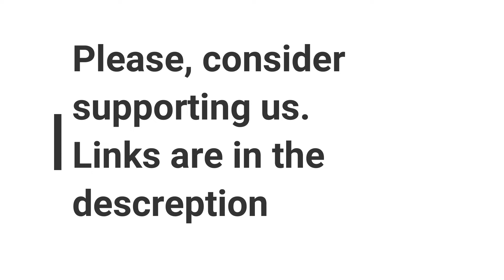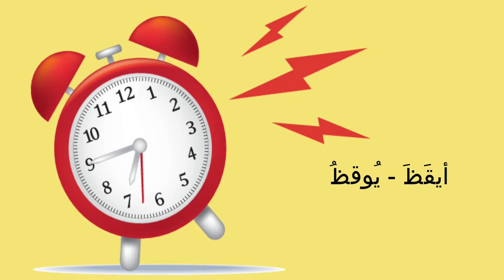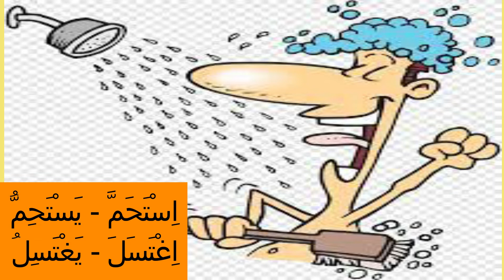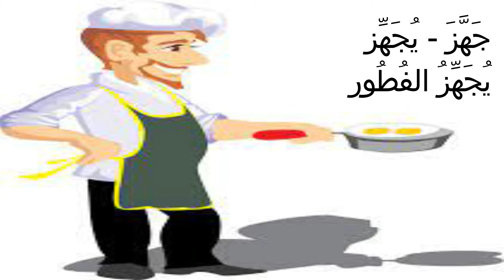Arabic podcasts (intermediate): الحلقة (1) الحياة اليومية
We provide lessons in very good prices. If you want to study alone, our hourly rate is around 10 $. You can pay less if you are within a group of two or more. we give a free 30 - minutes trial lesson if you are interested. for more details.